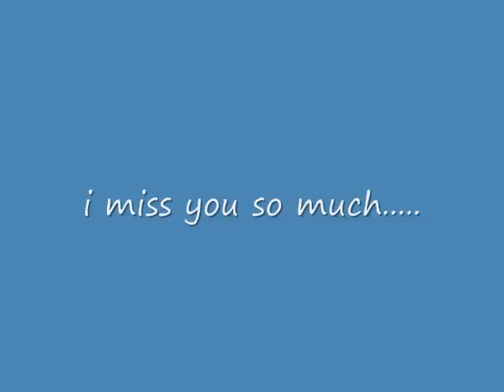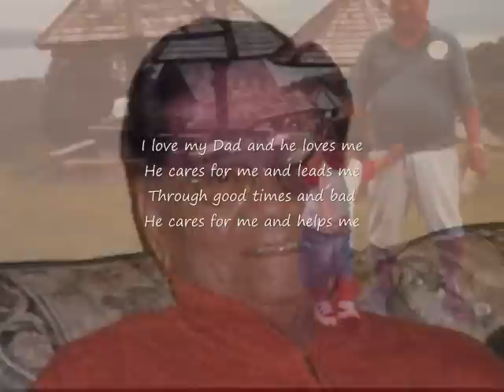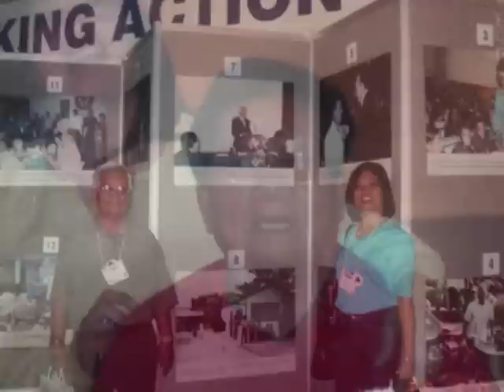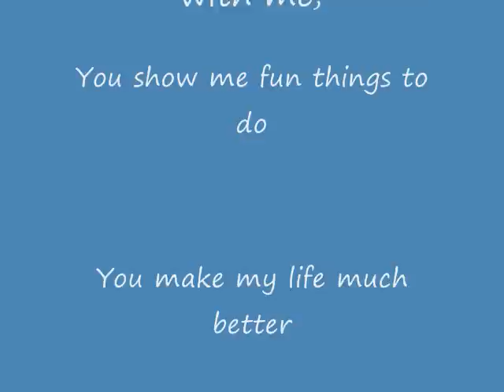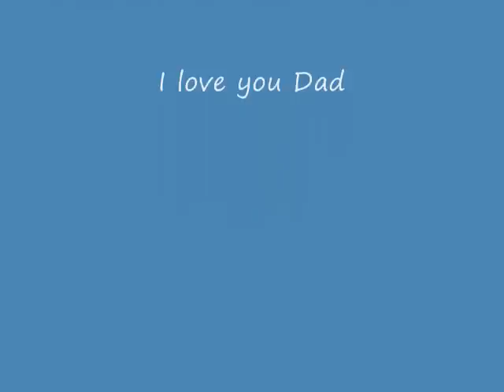reynaldo reyes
To Those I Love And Those Who Love Me

When I am gone, release me let me go
I have so many things to see and do
You mustn't tie yourself to me with tears
Be happy that we had so many years
I gave you my love, you can only guess
How much you gave to me in happiness

I thank you for the love you have shown
But now it's time I traveled alone
So grieve a while for me if grieve you must
Then let your grief be comforted by trust
It's only for a while that we must part
So bless the memories within your heart
I won't be far away.  For life goes on

So if you need me call and I will come
Though you can't see or touch me I'll be there
And if you listen with your heart you'll hear
All of my love around you soft and clear
And then when you must come this way alone
I'll greet you with a smile and welcome you home